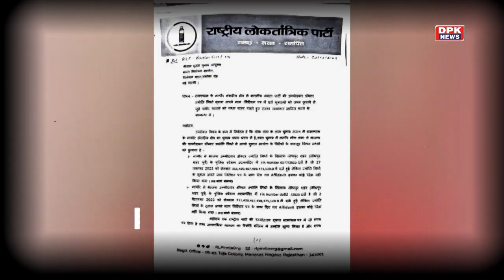Lok Sabha Elections 2024 : Jyoti mirdha का नामांकन खारिज करने की मांग | RLP ने दी शिकायत